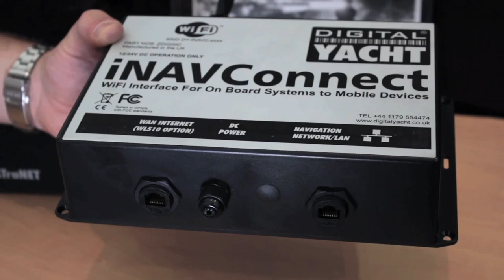iNAVConnect - Router Wireless - Digital Yacht Italy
Digital Yacht lancia iNAVConnect, router wireless per imbarcazioni. Abbinato a WL510, permette la condivisione della connessione Internet a bordo. Compatibile con Raymarine di serie E e C per trasferire waypoint e rotte ed utilizza la cartografia Navionics.